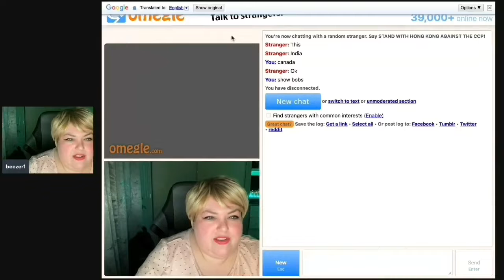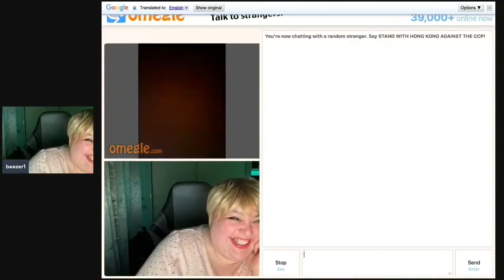chantals omegle adventure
for of age cis gendered women eyes only